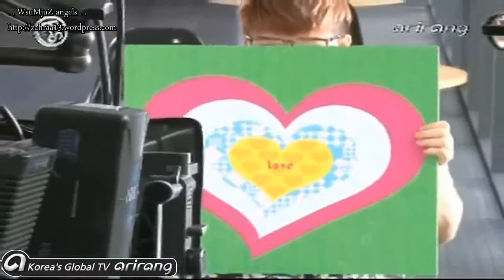Making of No other part 2 END Arabic sub